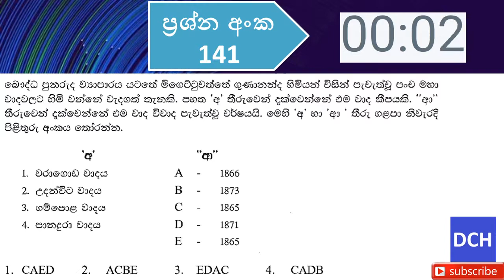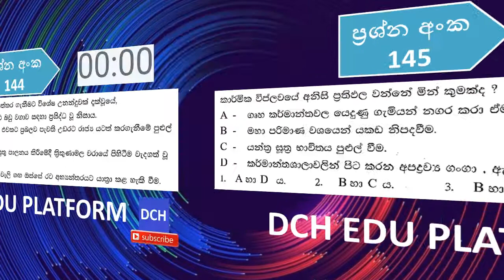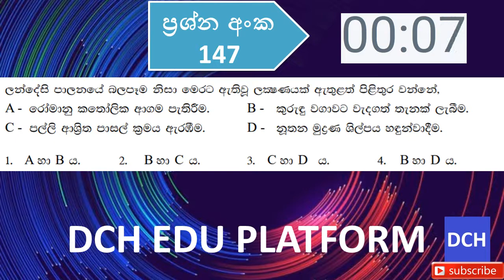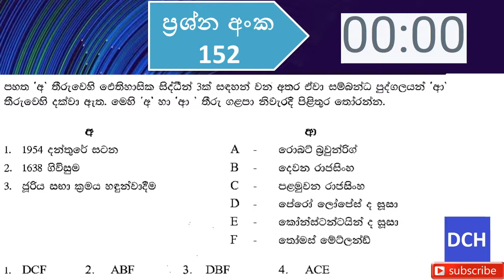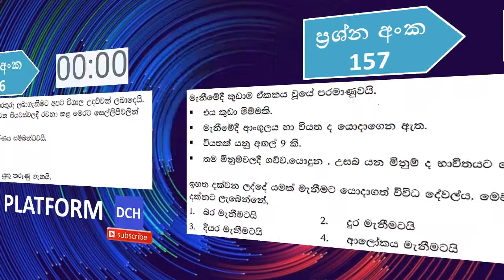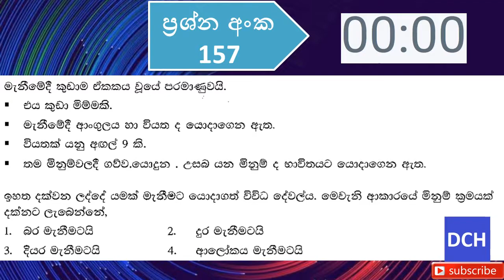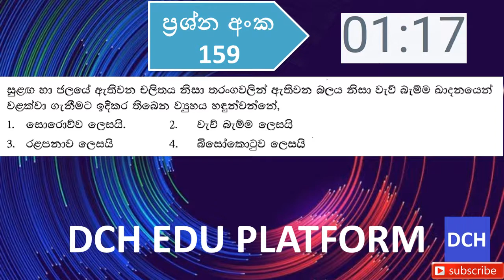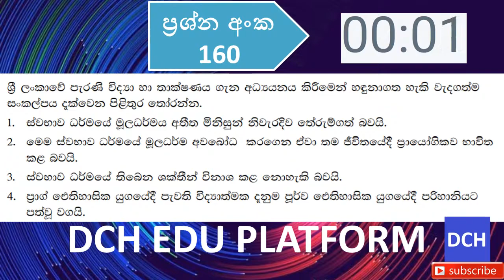OL History MCQ 1000+ - ඉතිහාසය - බහුවරණ ප්‍රශ්න 1000+ (අ පො ස සා පෙල - GCE OL) - Video 08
ඉතිහාසය - OL History
අ පො ස සා පෙල විභාගය සඳහා MCQ ප්‍රශ්න හා පිළිතුරු….
බහුවරණ ප්‍රශ්න 1000+  (අ පො ස සා පෙල - GCE OL) - Video 08